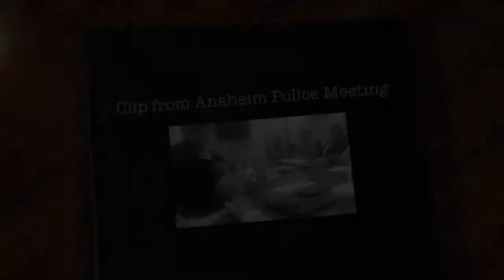Clip from Anaheim Police Meeting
This video is from Anaheim Police Meeting 1/ 22 /2015 A smoke screen from the cops and Terry Lowe (Community Services) they think we're stupid to not see right through them.